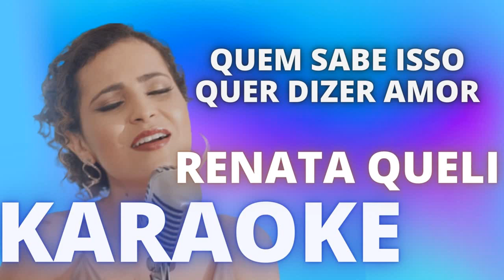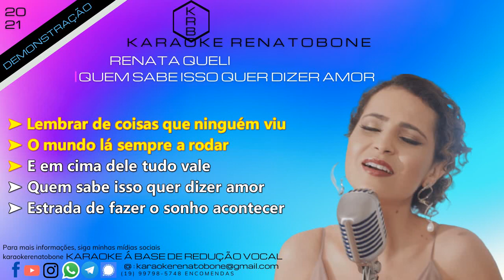QUEM SABE ISSO QUER DIZER AMOR - RENATA QUELI - KARAOKE DEMONSTRAÇÃO